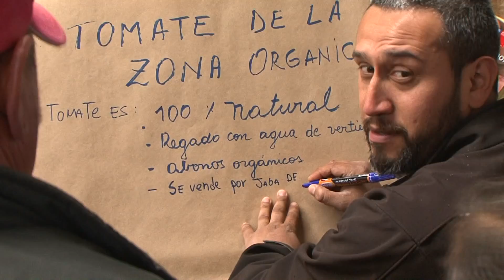INIA QUILAMAPU + CONADI BIOBIO Indígenas de Tirúa: Comercialización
Ya tuvieron el primer acercamiento con la producción de plantines hortícolas que lograron dar vida al interior de un invernadero - que ellos mismos construyeron - y los cuales cultivaron con fertilizantes orgánicos. Ahora la tarea es aprender conocimientos básicos sobre comercialización; como ofrecer sus plantines, conocer sus fortalezas y debilidades como comerciantes y como manejar el negocio, que esperan surja a partir de esta iniciativa ejecutada por INIA QUILAMAPU, a través del CTTE ARAUCO SUSTENTABLE Y CONADI.

INIA QUILAMAPU, CTTE ARAUCO SUSTENTABLE, CHILE 2016.